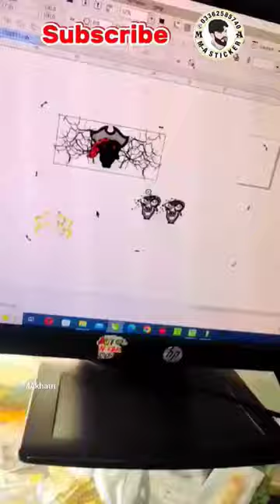new sticker design 🔥💯 bike chain cover radium modify